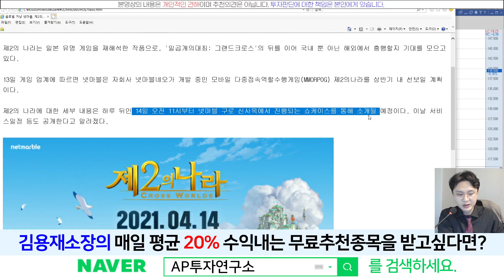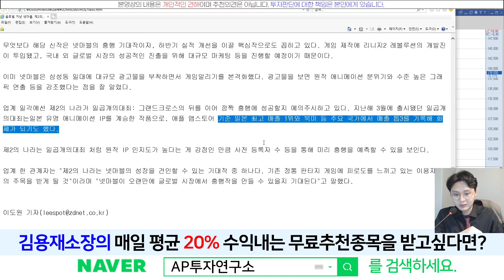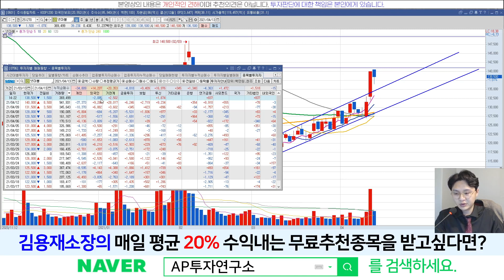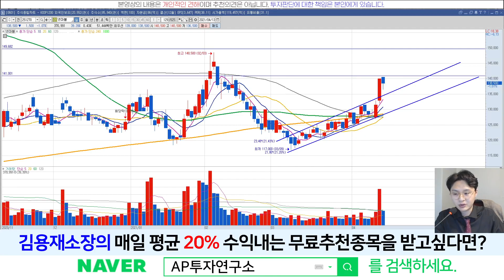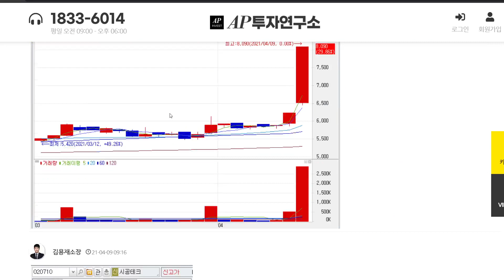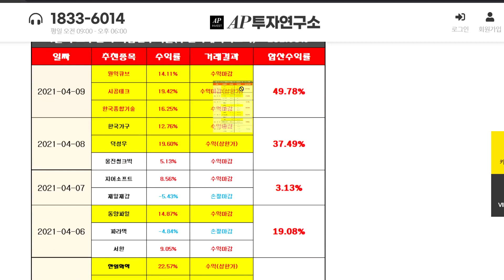넷마블(251270) - D-1 내일 .. 돌파? 조정?